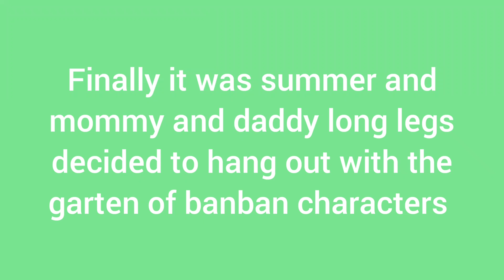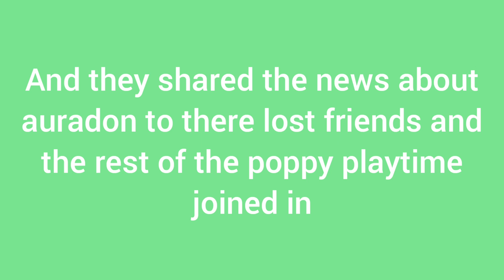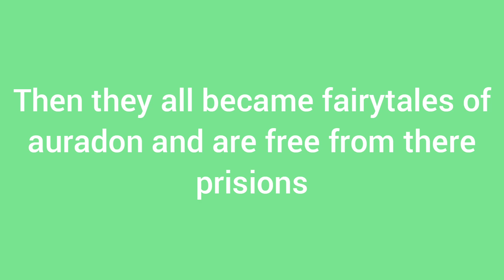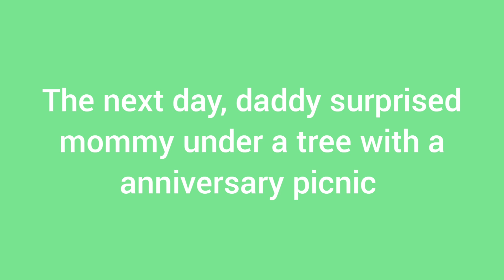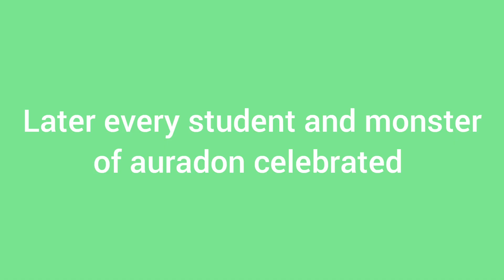Mommy, Daddy, Jumbo Josh, Coach Pickles, Dr Fluffypants And Nabnab United